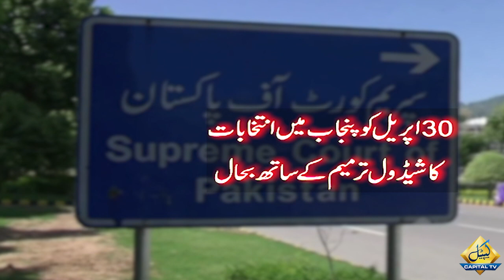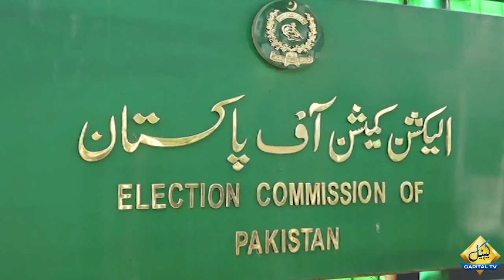Supreme Court issues election schedule for Punjab | Capital TV